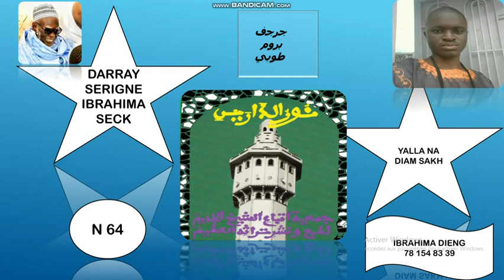N64 FIRI KHASSIDA NOUROU DAREYNI SERIGNE IBRAHIMA SECK